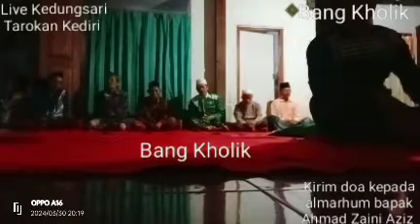membaca sholawat nabi di pimpin oleh bapak KH Ridwan Fitri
dipublikasikan Sabtu 30 Maret 2024